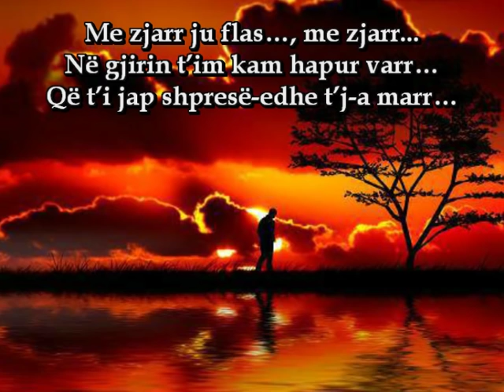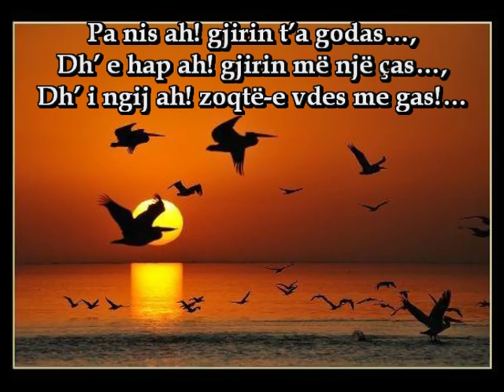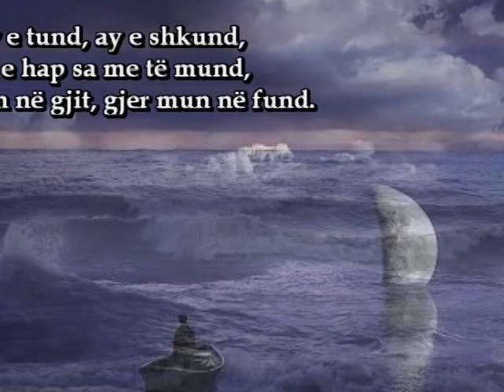Lasgush Poradeci - VDEKJA E NOSITIT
Me zjarr ju flas..., me zjarr...
Në gjirin t'im kam hapur varr...
Që t'i jap shpresë-edhe t'j-a marr...

Un' ik liqerit zemërak
Fatlum dh' i pastër si zëmbak,
Po zemra ime kullon gjak:

Se vijnë-urtuar zoqtë-e mi,
Dh' u jap ushqim me dashuri-
Një dashuri për llaftari:

Pa nis ah! gjirin t'a godas...,
Dh' e hap ah! gjirin më një ças...,
Dh' i ngij ah! zoqtë-e vdes me gas!...

Ahere-helmohet e buçet
Pas mallit t'im liqeri-i shkret,
E rit tallazin posi det.

Ay e tund, ay e shkund,
Ay e hap sa me të mund,
Gjer mun në gjit, gjer mun në fund.

E shpirtin dyke m'a përcjellë,
Më thotë-ah shih sesà 'sht' i fellë
Ky gjir' i em që të pat pjellë...

NOSITI = PELIKANI
Pelikani është një zog që jeton në Evropën Lindore etj dhe ushqehet me peshk. Që nga mesjeta ka një kuptim të rëndësishëm alegorik.
Pelicani ka nje sqep te kethyer dhe kur te vegjelit e tij jane te uritur dhe ai nuk ka kapur dot peshk sepse liqeni ka dallge, me sqepin e tij can gjoksin (ku ka nje qese qe e mbush me peshk) për të ushqyer me peshqit të vegjëlit e tij, ata shpetojne dhe ai vdes. Pra, pelikani eshte një simbol i vetëmohimit me të cilat ata e duan fëmijët e tyre.
Kjo sakrifice eshte e denjeshme vetem per racen njerezore prandaj ai thote VDEKJA E NOSITIT
Ne kete poezi Lasgushi ka dashur te tregoje sakrificen e jetes ne altarin e saj. Pelikani ketu eshte POETI i cili me sakrifica te medha ben artin e tij, dhe pastaj ate art (ushqim) e marrin lexonjesit dhe POETI vdes.